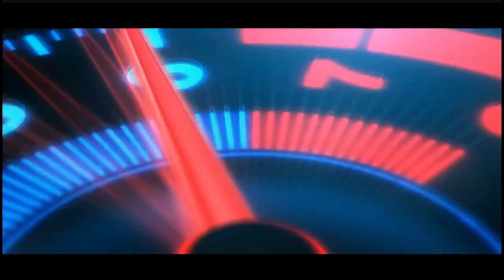5 Sarees Rs.450/3 Kurtis-3Leggings-3Duppatta Combo Rs.900/3 Anarkali Kurtis Rs.1000 | Vannarapettai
Store Details :

Shree Kumaran Creations

Address :
Old No:26/1, New No:8
Manikandan 6th Street
M.C Road Old Washermenpet
Chennai 600 021
Landmark ( GRT Backside)